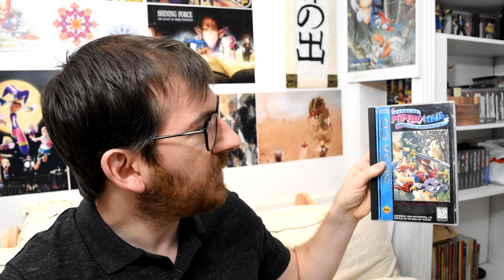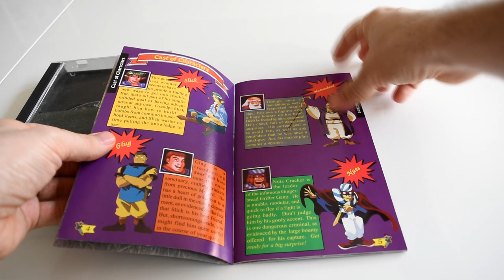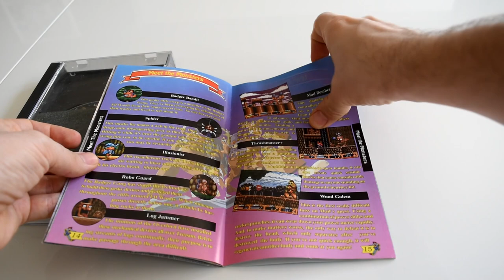Popful Mail sur SEGA CD - Le successeur de Wonderboy III : The Dragon's Trap ?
Poful mail est un jeu jamais sorti en Europe et qui pourtant, est dans le top 10 selon moi des jeux Mega CD ! Ici, on teste sa version américaine via sa version SEGA-CD !

Vous contrôlez Mail et deux de ses acolytes qui partent à l'aventure et qui on pour mission de trouver le sorcier MuttonHead !

Beau, fun, jouissif, un must have sur la console !

TRC